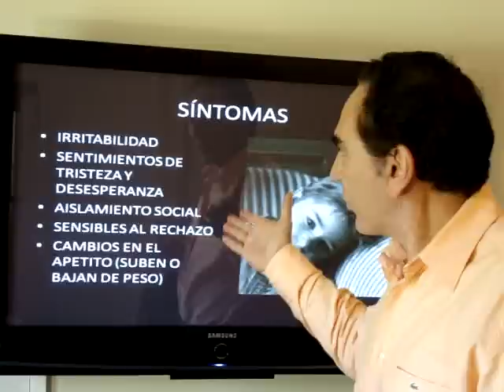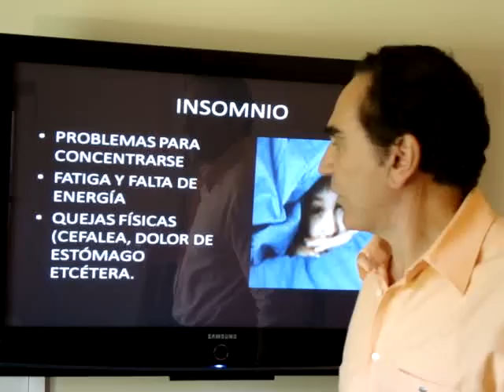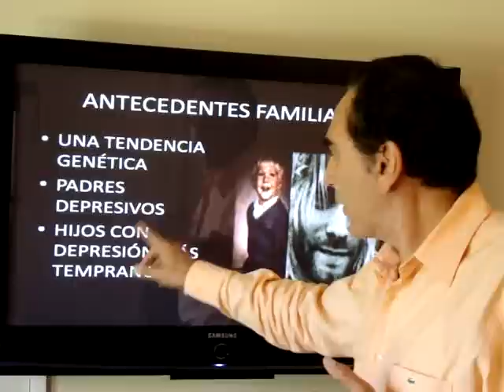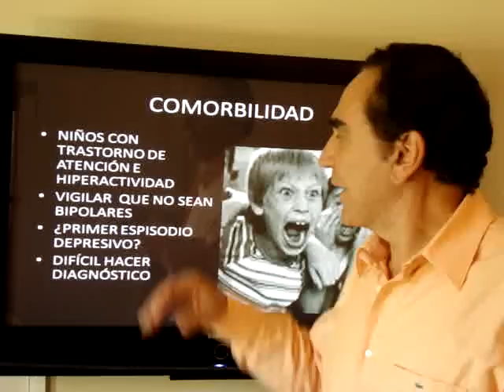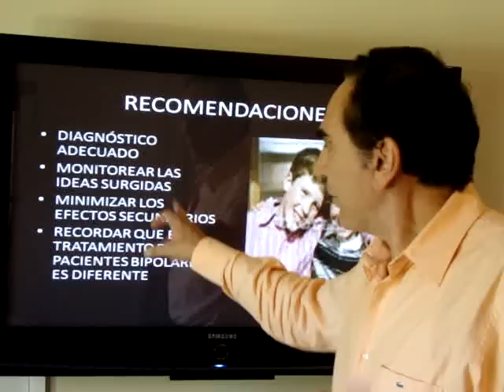DR. FIDEL DE LA GARZA. DEPRESIÓN EN NIÑOS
El diagnóstico oportuno de la depresión en los niños es fundamental en el pronóstico y tratamiento.